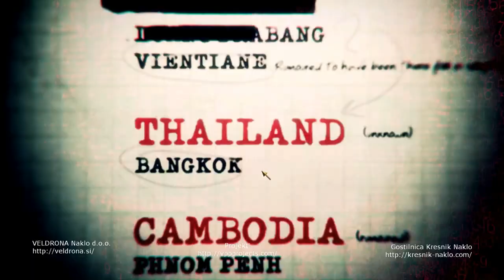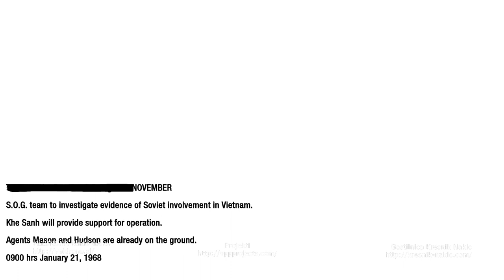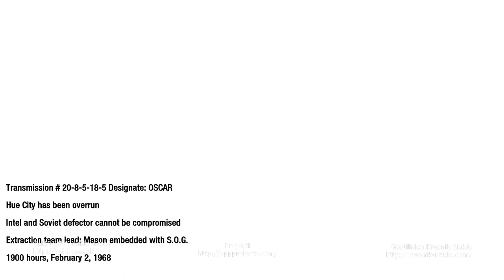Call of Duty | Black Ops | S.O.G #5